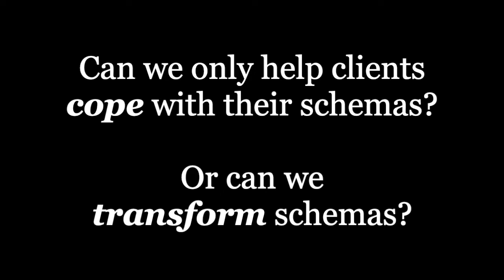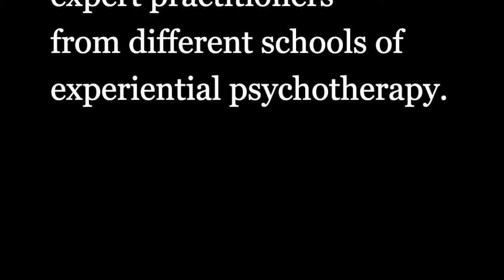Schema Therapy and Coherence Therapy: and interview with Pierre Cousineau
Schema therapy (ST) is an integrative approach that brings together elements from cognitive behavioral therapy, attachment and object relations theories, and Gestalt and experiential therapies. It was introduced by Jeff Young in 1990 and has been developed and refined since then. Schema therapy is considered an effective way of conceptualizing and treating personality disorders. Rafaeli, Bernstein, and Young (2011) and Jacob and Arntz (2013) describe some of the distinguishing features of schema therapy.
ST places more emphasis than traditional CBT upon the development of current symptoms.
ST emphasizes the therapist–patient relationship and its potential for corrective influence.
ST aims to help patients understand their core emotional needs and to learn ways of meeting those needs adaptively.
ST focuses extensively on the processing of memories of aversive childhood experiences, making use of experiential techniques to change negative emotions related to such memories.
Coherence Therapy is a unified set of methods and concepts for individual, couple and family work that enable a therapist to foster profound change with a high level of consistency.

From the first session, the work is focused on guiding clients to bring awareness to ignored core areas of meaning, feeling, and emotional learning that are generating the presenting symptom or problem.  Coherence Therapy makes use of native capacities for swiftly retrieving and then transforming the client's unconscious, symptom-requiring emotional schemas, which were learned adaptively earlier in life.

SYMPTOMS DISPELLED BY COHERENCE THERAPY
A wide range of symptoms can be dispelled along with their associated, less visible emotional wounds, attachment patterns, and troubled ego states or "parts".  The process is experiential and the therapist's empathic attunement is a crucial ingredient.  The focused methodology requires far fewer sessions than conventional in-depth psychotherapies.